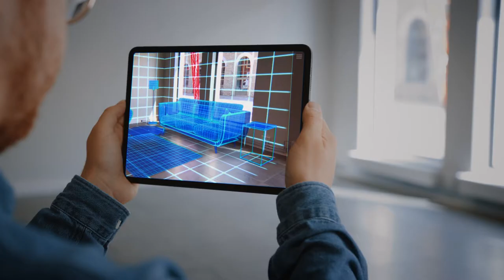Change It. For Future Generations.